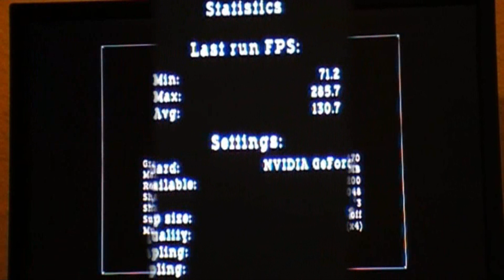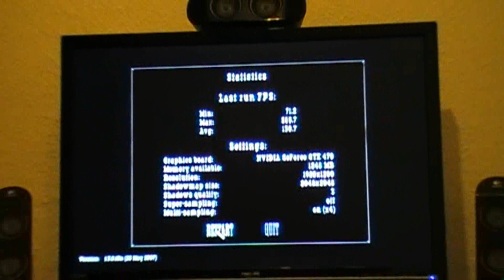Call Of Juarez DX 10 Benchmark (GTX 470 3-way SLi)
Testing how CoJ runs with 3-way SLi on newer cards.